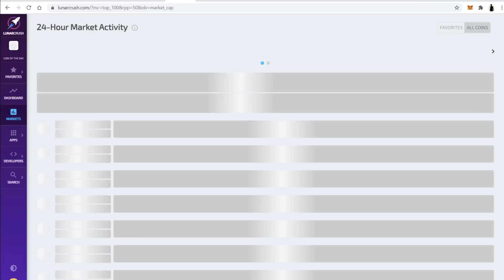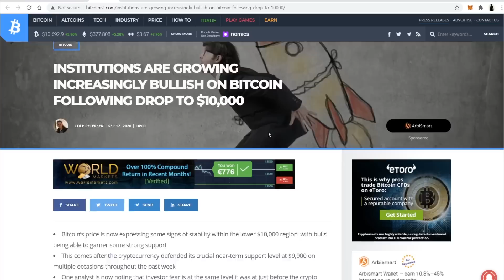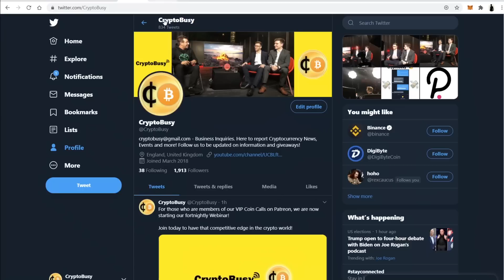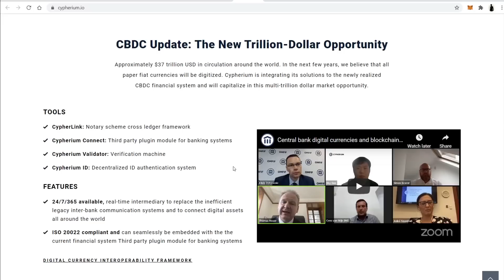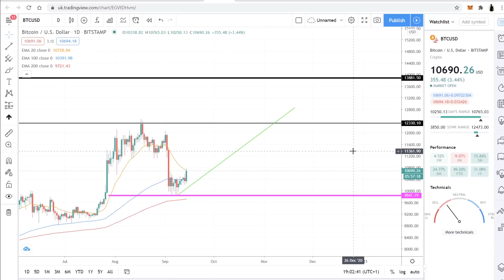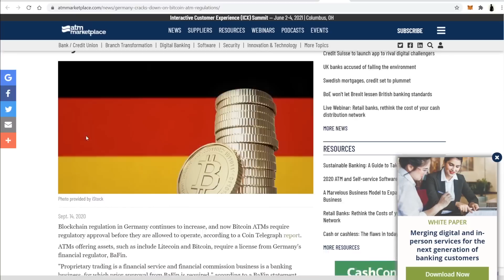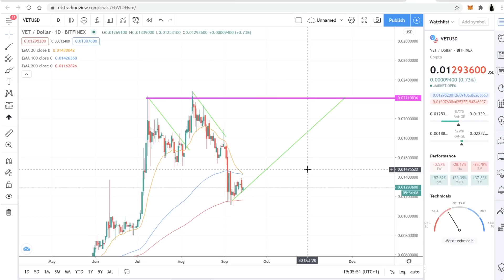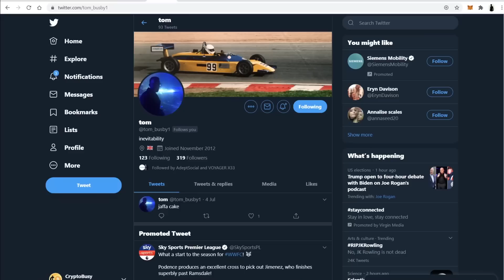VeChain, Chainlink, Polkadot | Institutions Interest Grows! | Bullish Crypto News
Bullish Crypto News: Institutions Growing Interest! | VET, LINK, DOT